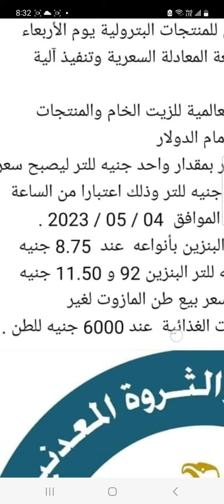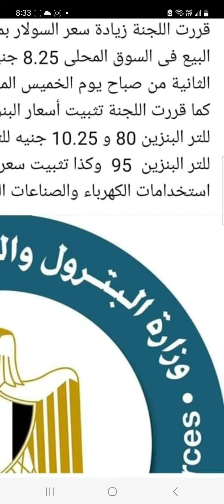الاسعار الجديده للمحروقات في مصر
رفع اسعار الدولار جنيه